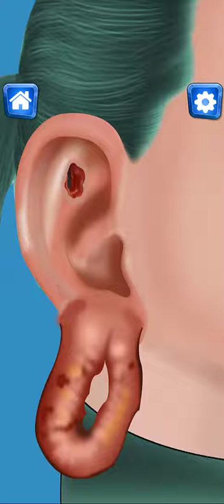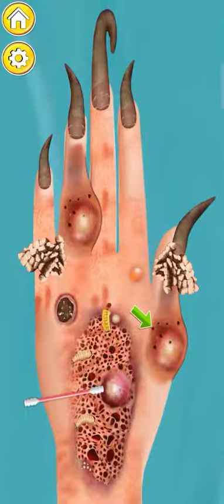Body Makeover and Makeup ASMR | Game Trailer | Day & Night Games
In "Body Makeover & Makeup ASMR" you can play games while experiencing ASMR.

Welcome to the ASMR surgery salon game, which involves the care and restoration of body parts in a doctor's office. In the salon game Body Makeover & Makeup ASMR, foot, eyes, and hand clinic, players are able to perform foot and hand surgery, as well as recover and heal damaged skin.

This specialized physician will ensure that your hand and foot recover properly and have a more appealing appearance. In addition, many afflicted individuals require emergency surgery due to foot and nail complications such as severe infections, fractures, wounds, bacterial infections, and abrasions.

A large number of patients with damaged Eyes, Nose, and Ears are presenting with excruciating facial expressions at your hospital.
Some patients' eyesight is becoming more sensitive and poor, and they should have a specialized eye doctor simulation to evaluate their eyes in a surgery simulator. In these new nose doctor activities, examine patients in the clinic to determine how to assist them. In nasal surgery games, you use medical instruments to widen the nostrils, shave off the hair, and eliminate insects.

Injured patients have issues with their toenails and feet, including excruciating infections, fractures, wounds, bacteria, and abrasions. They may require a simulation of emergency manicure care and foot surgery. This procedure involves cleaning your surgical instruments and preparing the ER emergency surgery hospital room for nail treatment.

Free Body Makeover & Makeup ASMR Games enable you to help underprivileged patients by performing free surgery in a hospital or beauty salon, allowing you to become an expert in foot care medical games.

Our offline ASMR foot and hand care features an emergency surgery operating room with the most advanced medical equipment. Serum is applied after cleansing, toning, moisturizing, and hydrating. You are responsible for reviving the foot brake through surgery, injections, and medications.

This specialized foot clinic will ensure that your nails develop properly and have a more appealing shape.
Squeeze acne and dead skin, solve the problems of acne, uneven skin tone, and fatigue on their face, and create fashion makeup with a multitude of cosmetics.

How to Play the Body Makeover & Makeup ASMR Game:

- Complete all makeup and makeover stages for beauty recovery surgery with a single finger.
- Eye-catching visuals.
- Numerous realistic beauty surgery instruments for skin maintenance and makeover.
- Free treatment clinic for edema ASMR Games - Devices for treating fractures
- Nail manipulation in ASMR games
- Foot Buffing of calluses and corns
- Paraffin add-on in ASMR salon
- Nail shaping in a cosmetics salon
- Moisturizing foot clay masque
- Lotions and oils utilized in foot reflexology
- Relaxing and gratifying ASMR sounds.
- Enjoyable and engaging gameplay.
- In the best doctor games, you execute bizarre operations on patients to restore their happiness.
- In the medical simulation, treat wounds and eliminate inflammation to alleviate patient discomfort and annoyance.

Are you certain of your ability to become the Body Makeover & Makeup ASMR?
The gameplay in Body Makeover & Makeup ASMR salon is simple and straightforward, including foot care procedures.
Free Body Makeover & Makeup ASMR Games: - Clear disease infections and clean wounds in a free offline surgical game - Clean worms and wounds of hand and foot surgery simulator - Perform an incision as a hospital doctor.

In this surgery game, it's a tonne of joy to assist patients in getting better. In hospital games, you can pop blisters with your hand, spray wounds, remove calluses with a foot file, and peel dead skin from your feet with a foot file.

In this Surgical Doctor Care Saloon game, you must take special care of your patients and help them receive quality care.